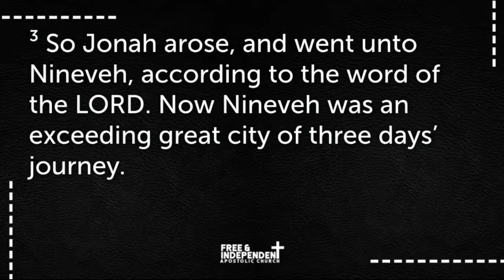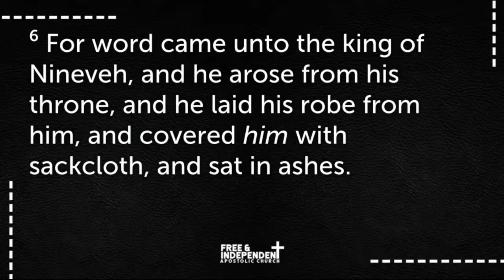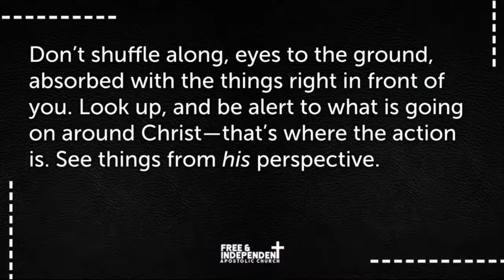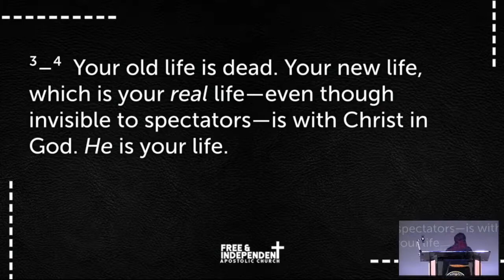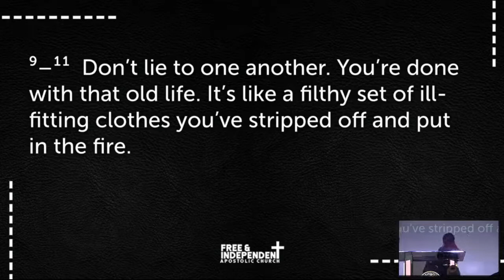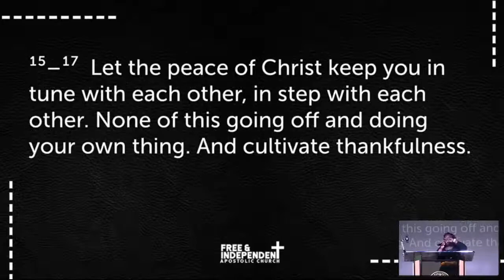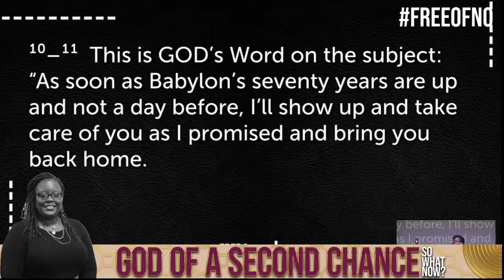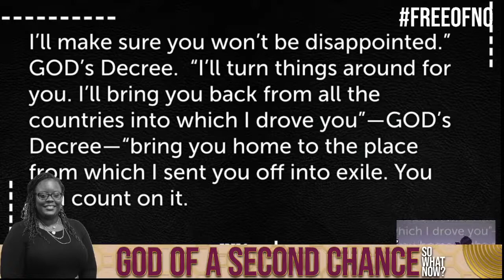GOD OF A SECOND CHANCE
SPEAKER: Evangelist Jacquetta Lee
Series : The Theology of God
Topic: God of a Second Chance
SubTopic: So What Now?

CHURCH: Free & Independent Apostolic Church, Inc.
SENIOR LEADER: Apostle Dr. Keith K. Curry